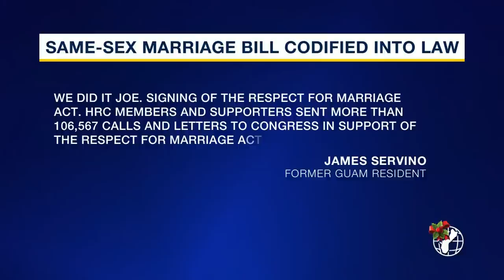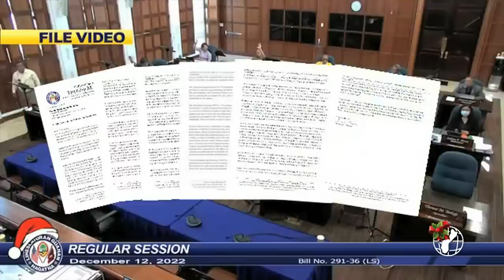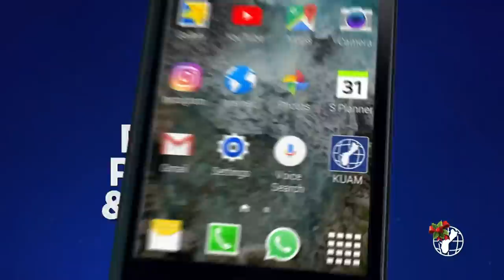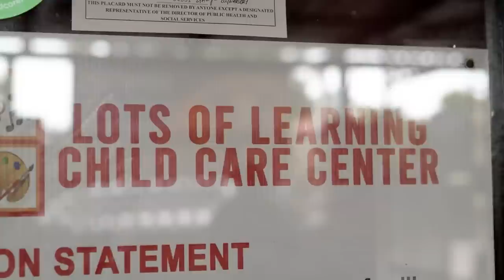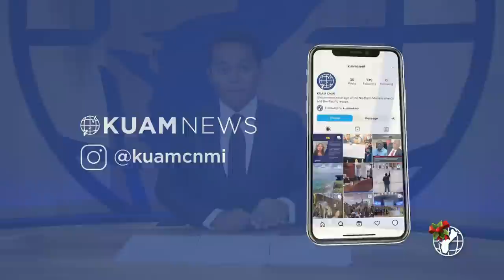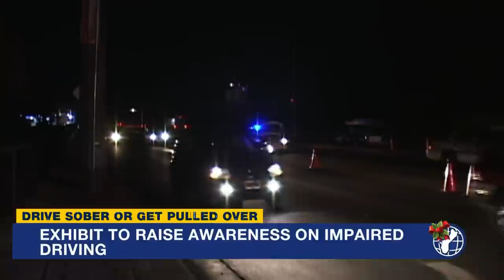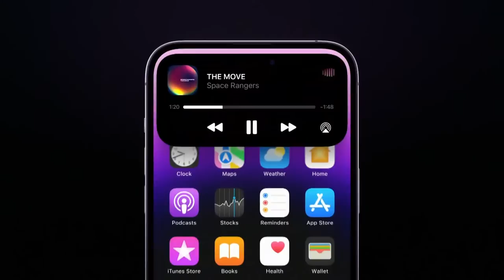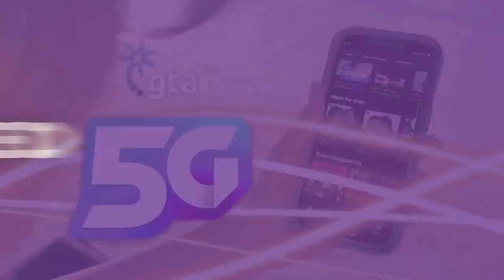KUAM News LIVE: December 15, 2022